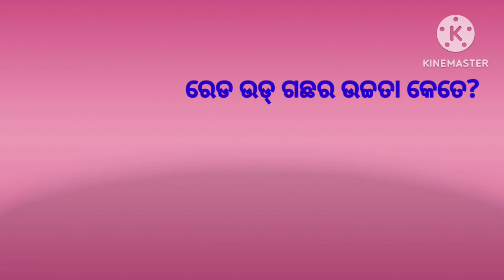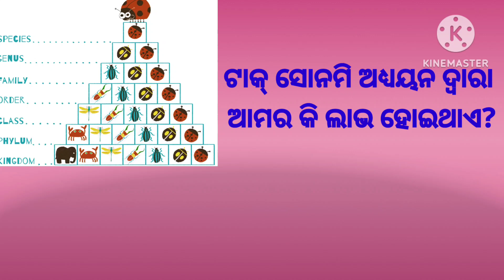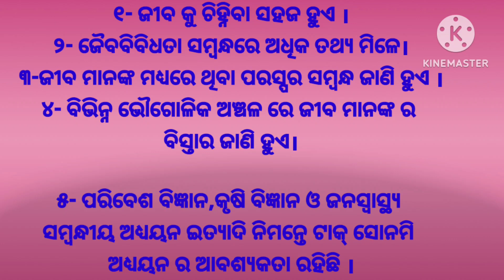Biodiversity in odia Part 1 Class 9/ଜୈବ ବିବିଧତା ଭାଗ ୧ ଶ୍ରେଣୀ ନବମ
Hi
This video will be helpful for the students and teachers to understand the chapter Biodiversity.